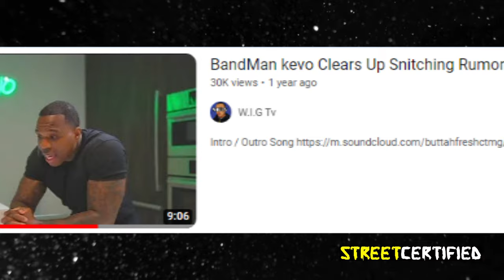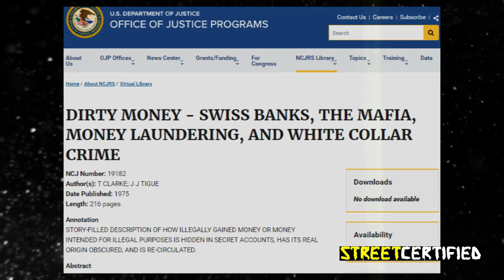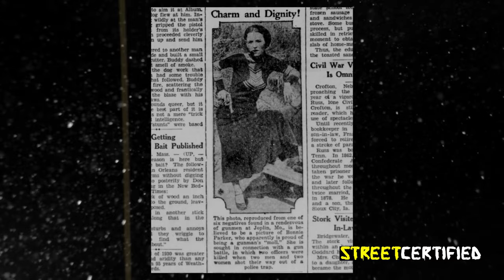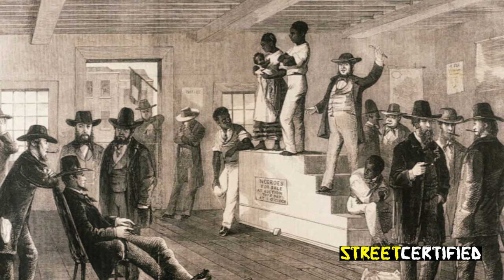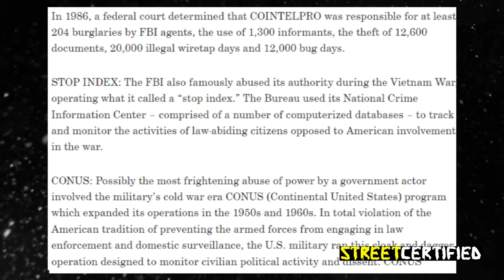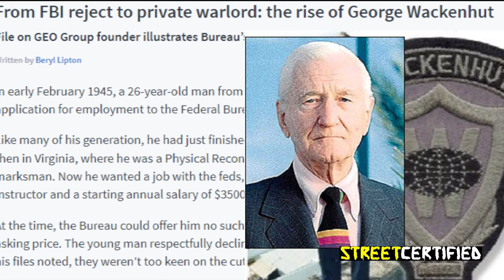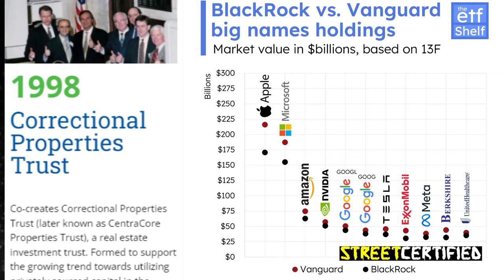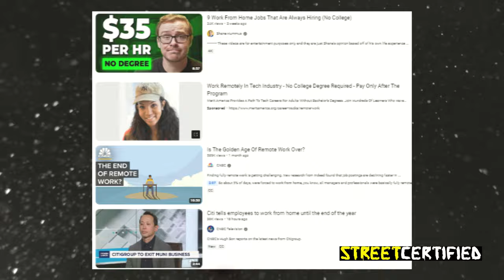RAT MUSIC: The New Cointelpro | HOOD DOC